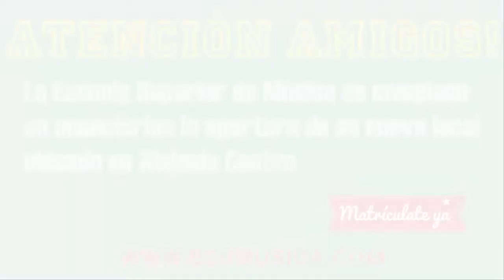Ericka Meza Curso Libre Canto Popular parte 2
Ericka Meza Collado, estudiante de curso libre de canto popular, madre de familia, interpretando MÁS ALLÁ de Gloria Estefan part 2